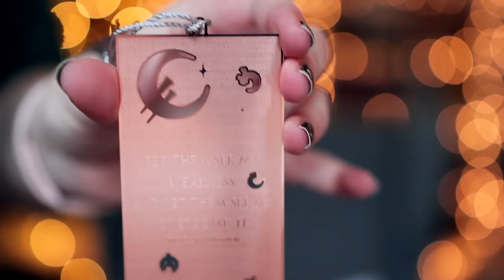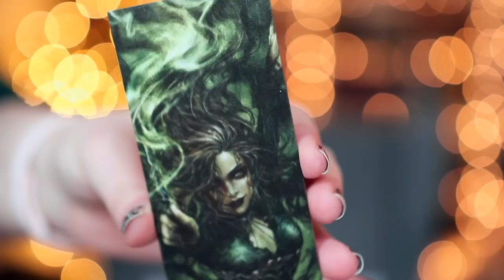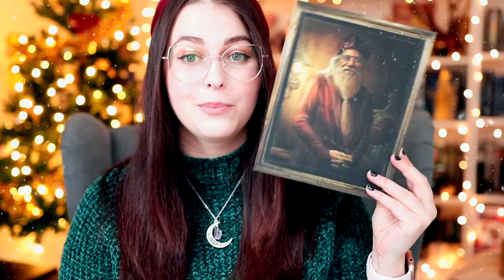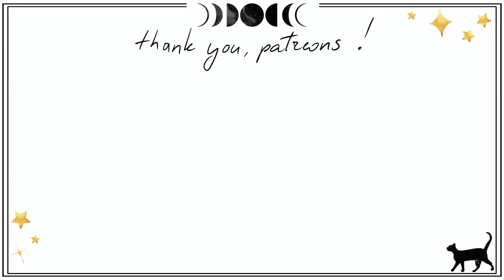Favourite Items From Subscription Boxes of 2019 | Book Roast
◇ OPEN ME ◇
A bit of a different video but I hope it's fun to watch! Let me know which item is your personal favourite!

Book Roast
Suite 222
12 South Bridge
EDINBURGH
EH1 1DD
Scotland